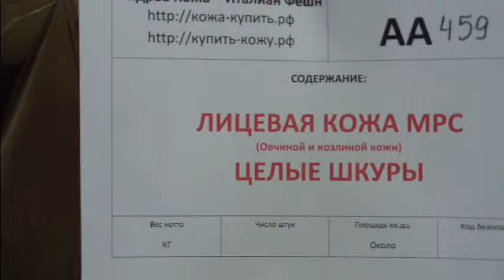AA459 Кожа МРС гладкая лицевая овчиная козлиная Целые шкуры Goat leather 2